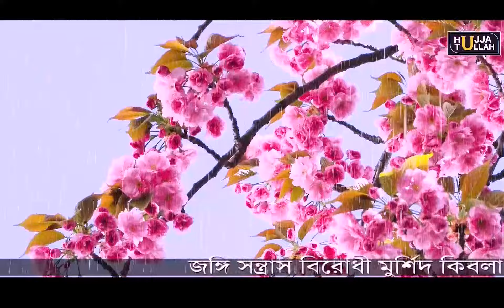Milad Mahfil 2021 Live 🔴 | d_Ashraf_Siddique_Online_Radio , D.Ashraf Siddique Online Radio 🔴 Live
Milad Mahfil 2021 | new bangla full waz 2021| D.Ashraf Siddique Waz d_Ashraf_Siddique_Online_Radio D.Ashraf Siddique Online Radio 🔴 Live | Bangla Waz🔴Live | SunniWaz
d_Ashraf_Siddique_Online_Radio , D.Ashraf Siddique Online Radio 🔴 Live | Bangla Waz🔴Live

tafsir mahfil,bangla tafsir mahfil,chema mahfil,
best waz mahfil,
new mahfil media,bd tafsir mahfil,new tafsir mahfil,
ujani mahfil 2021,latest waz mahfil,waze,,wazz,wazir,waz mp3,waz mahfil,waz download,
waz mahfil amir hamza,waz mahfil mizanur,
newwaz 2021,
notun waz,present time
,ওয়াজ মাহফিল ২০২১,ওয়াজ মাহফিল ২০২১,ওয়াজ মাহফিল অডিও,বাংলাদেশের ওয়াজ মাহফিল,
ওয়াজ মাহফিল ২০২১ mp3,ডঃ আশরাফ সিদ্দিকী ওয়াজ,ড.আশরাফ সিদ্দিকী ওয়াজ 2021,ড আশরাফ আলী সিদ্দিকী বগুড়া,
মাওলানা ডঃ আশরাফ সিদ্দিকীর ওয়াজ,ড আশরাফ সিদ্দিকী বগুড়া,সুন্নি ওয়াজ অডিও,ডক্টর আশরাফ সিদ্দিকী,সুন্নি ওয়াজ mp3,furfura sharif waz 2021,
bangladeshi waz,siddiqui waz,furfura sharif bangladesh,bangla islamic jalsa furfura sharif,ফুরফুরা শরীফের ওয়াজ mp3
ফুরফুরা ওয়াজ,সিদ্দিকীর ওয়াজ,ফুরফুরা শরীফ বাংলাদেশ,ফুরফুরা শরীফের হুজুরের ওয়াজ,ফুরফুরা হুজুরের ওয়াজ,আব্বাস সিদ্দিকী ওয়াজ 2021,বাংলা ওয়াজ
d. ashraf siddique online radio, d. ashraf siddique sunni waz bogra, d.ashraf siddique sunni waz bogra 2021,
d.ashraf siddique gojol, d_ashraf_siddique_online_radio​ live, d ashraf ali siddique waz 2021, dr.ashraf alimullah siddiqui,
d ashraf ali siddique waz 2021 d_Ashraf_Siddique_Online_Radio BanglaWazLive2021​ HujjaTullahLive​ D_Ashraf_siddique​​

*ANTI-PIRACY WARNING
This content is Copyright to Team Shuvo! Anyunauthoris edreproduction, redistributed or reupload is strictly prohibited of This material. Legal Tips will be taken against those who violate the copyright

This channel May use some copyrighted mattoral without specific authorization  of the ownwr But contents used here fallis under the ''Fair Use'' as described in the copyright Act 2000 Low No. 28 of the Year  2000 Bangladesh under capture 6, section 36 and capture 13 section 72.